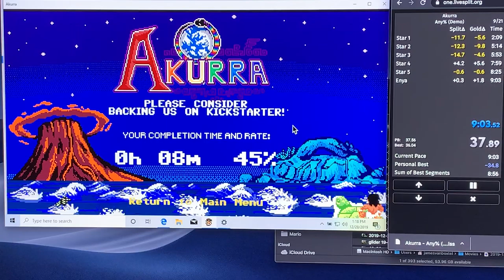Akurra Any % Speedrun in 9:03 [2nd Place]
This is a new puzzle game coming out called Akurra.

Messed up a little in the underground secret tunnels, but this shows an alternate route.